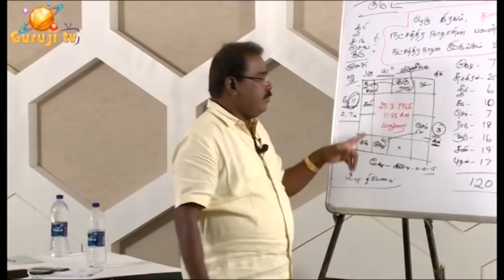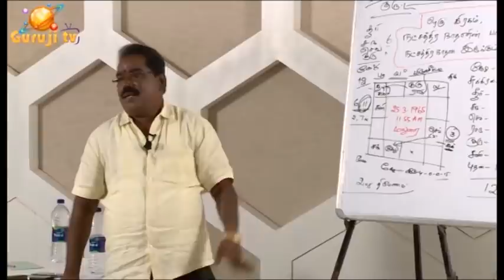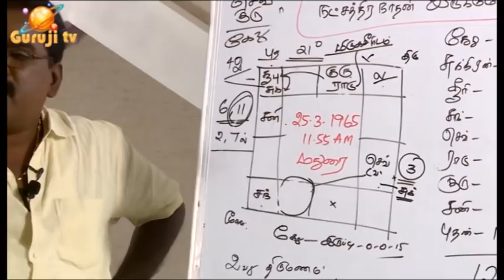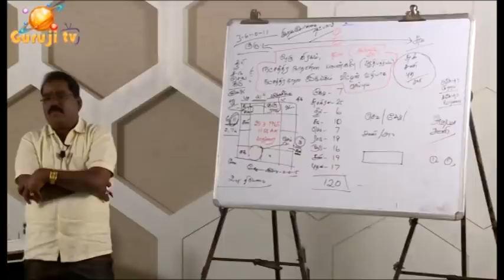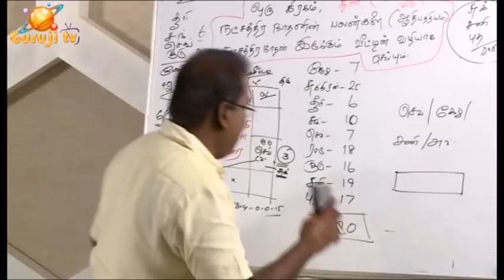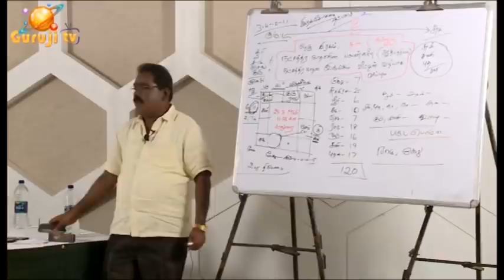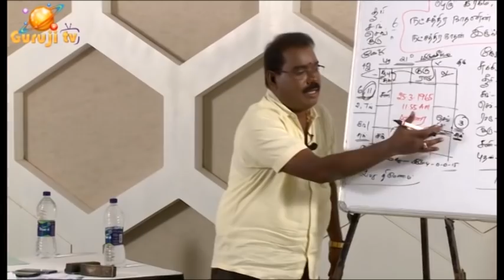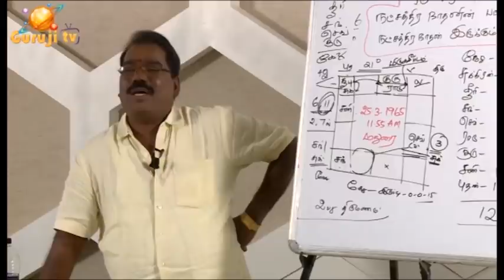1531-RAHU-SATURN-SUBATHUVAM(ராகு-சனி சுபத்துவம்)PREMIUM VIDEO-010#adityaguruji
எதிர்காலபலனை மூன்று வருடத்திற்குப் பிறகு பார்க்கக் கூடாது ஏன்? ஜோதிடக்கலை அரசு ஆதித்ய குருஜி வீடியோ -010